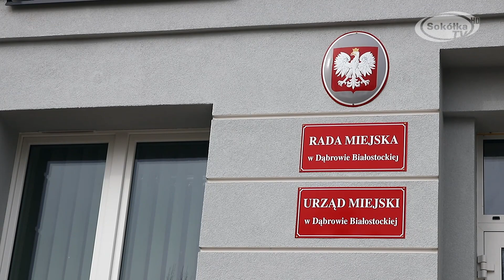Dąbrowa Białostocka Matematyczna gra terenowa